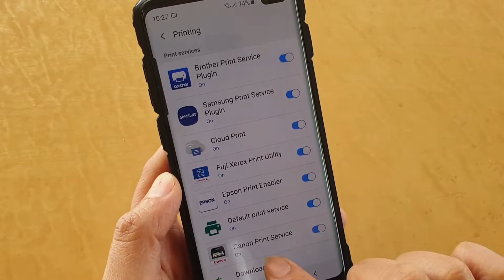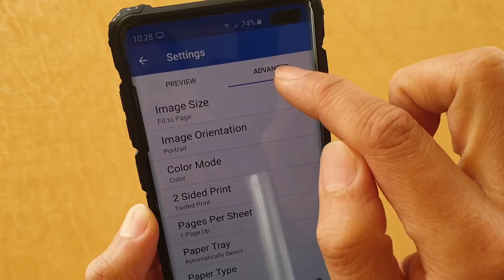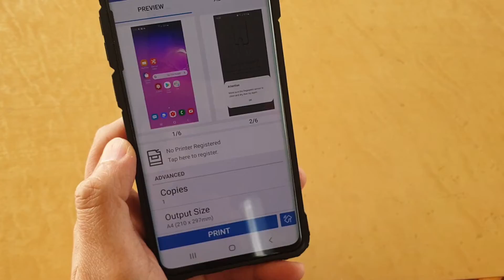Galaxy S10 / S10+: How to Print Multiple Photos in Gallery at Once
Learn how you can print multiple photos in Gallery at once on Samsung Galaxy S10 / S10+ / S10e.